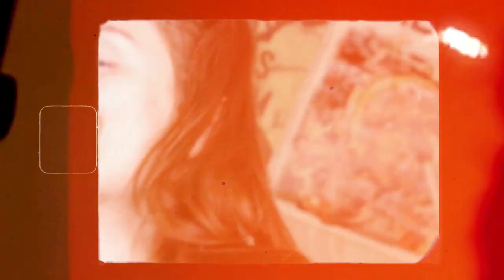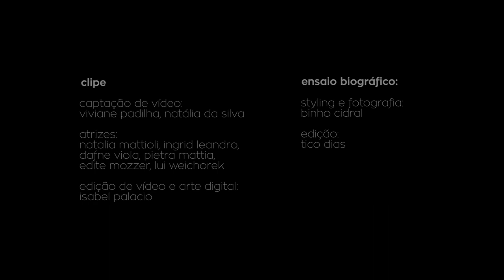Natália Silva - Retina (Clipe Oficial)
Natália Silva, em parceria com a Quintal produções, lança o primeiro single do seu novo projeto. “Retina” traduz diferentes formas de visão e percepção, que surgiram nesta nova fase para a artista.

Ficha Técnica:

Música
Composição: Natália Silva
Voz: Natália Silva
Produção/ mixagem/ masterização: Gabriel Muller (Quintal Produções)
Guitarra: Guilherme Zamp

Clipe
Captação de vídeo: Viviane Padilha, Natália da Silva
Atrizes: Natalia Mattioli, Ingrid Leandro, Dafne Viola, Pietra Mattia, Edite Mozzer, Lui weichorek
Edição e arte digital:  Isabel Palacio

Capa
Arte: Rodrigo Pinto
Fotografia: Leon Henrique Gehrke
Modelo: Natalia Mattioli

Ensaio Biográfico:
Styling e Fotografia: Binho Cidral
Edição: Tico Dias

Para seguir:
RETINA:
Há nos seus olhos mais do que posso ver nos seus traços
Conto espaços disfarçados de imperfeições
Dentre as ruínas desse seu jeito
meu em pedaços
Faço laços apagados
nós em profusões
Tua rotina e teus sonhos em um só retrato
Vejo maços e descasos entre as distrações
(Refrão)
Não vou dizer que não vi, nem vou dizer que não há, cem mil motivos tão vivos pra considerar
Não vou dizer que não foi, nem vou dizer que não sei, mas isso não é da minha conta, por favor não pergunte outra vez

Fiz tua janta antes de sair
Já passou das três e o que foi que você fez
As paredes brancas do teu quarto são tão brancas
Atrás da tua porta o que tem eu sei de cor